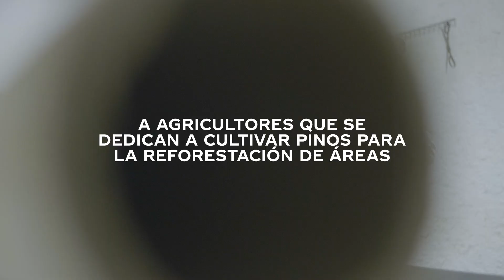Héroes Anónimos - Rep. Dominicana - Dedicado a La Humanidad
Rosmery donó su talento a aquellos que la necesitaban, fabricando mascarillas especiales para un grupo de trabajadores del campo que cultivan pinos para reforestar zonas de riesgo del país.